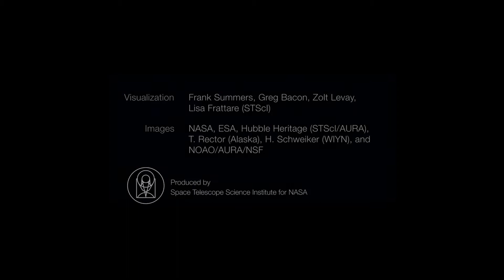labschoir Celestial Fireworks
The use of Labs Choir. Reverb controlled within the Labs VST and channel EQ used. Linear EQ used on master. Automation controlled within the automation controls within logic Pro X.